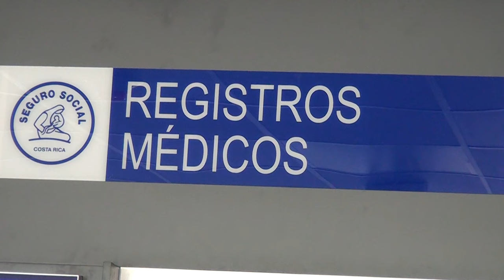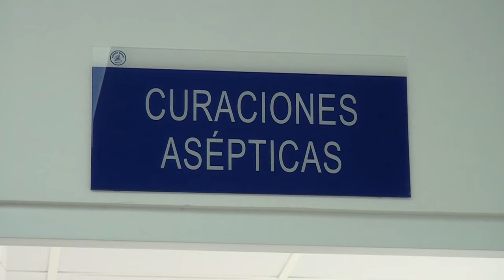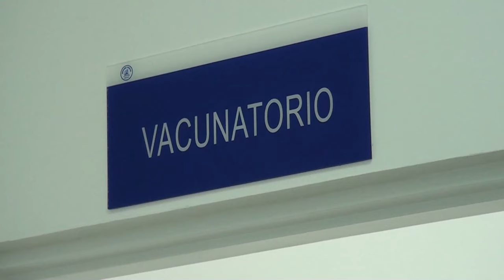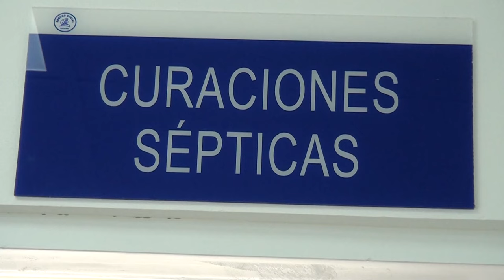En conversatorio sobre salud expusieron 4 necesidades urgentes en la Región Brunca